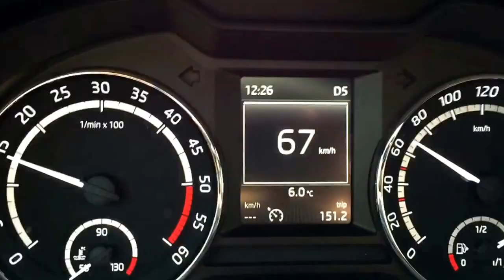Feb 19, 2015